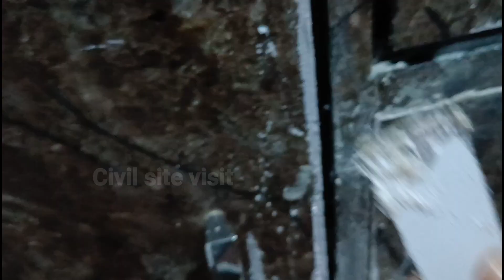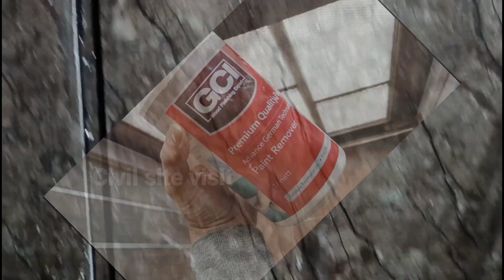How to remove old paint from door ,floor etc | Paint remover from wood or steel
Apply here

10 Most watched Video of  ( CIVIL SITE VISIT )

yr

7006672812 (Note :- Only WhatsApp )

reporting, teaching, scholarship, and research. Non-profit, educational or personal use tips the balance in favor of fair .